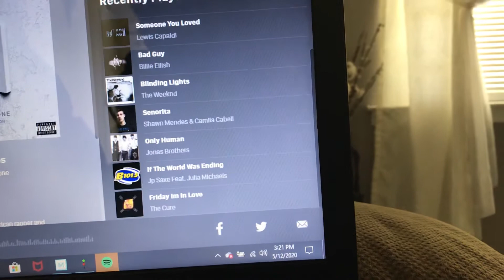Fredericksburg May RMT from WBQB/Cox Communications(EAS 87-88)